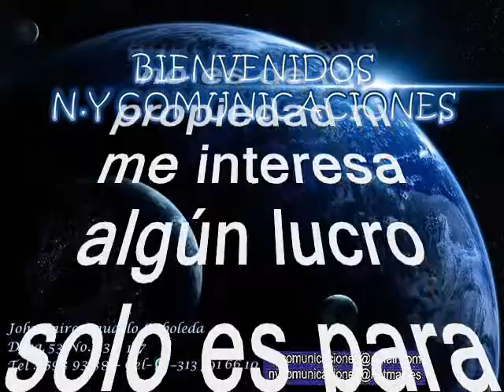Los Reales Brass - Bonita y Presumida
Amigos suscriptores del canal: buenos días, buenas tardes y buenas noches donde quieran que se encuentren. Hoy les dejo a consideración este paseaito alegre tema tropical de la costa norte colombiana titulada: “BONITA Y PRESUMIDA” interpretada por Los Reales Brass, con la voz líder de: Yesid Pérez, tema grabado en el año  de 1984. Los Reales Brass comenzaron su carrera artística en 1973. Sus integrantes eran estudiantes del Conservatorio de la Universidad Nacional en Bogotá, cuando surgió la idea de hacer una orquesta de música tropical. El cantante Chucho Nuncira fue el encargado de liderarlos en aquella etapa con Philips. Luego, cuando firmaron con Discos Daro, su líder fue el otro cantante, Óscar Bernaus, quien sigue al frente del grupo y lo ha convertido en un icono de la música bailable colombiana. Así que a disfrutar de este bonito paseaito tropical algo escaso para bailar y gozar.